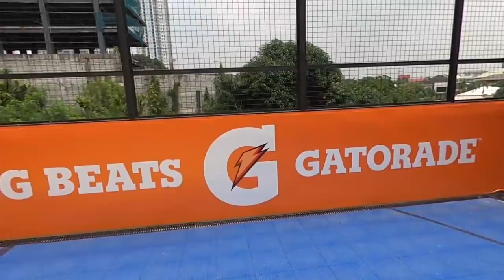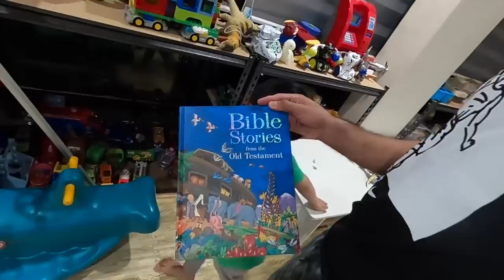FIRST ENTRY VLOG: LA TENORIO: A Day in the Life of PBA IRONMAN /Quarantine Life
Ang laki ng impact ng pandemya sa daily routine nating lahat. I just want to share kung paano nabubuo and natatapos ang araw ko before ako pumasok ng PBA Bubble. Sana maenjoy nyo itong first VLOG ko!

Wag mag-alala marami pang kasunod!